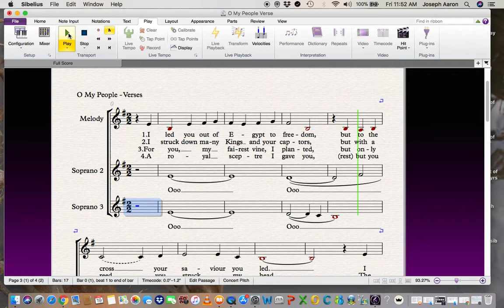O My People Verse Harmony 2